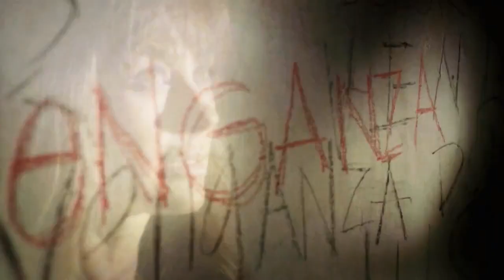Vladarica Usode "La Patrona" Gran Estreno en Eslovenia por GOLD TV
Vladarica Usode "La Patrona" Gran Estreno en Eslovenia Este Proximo Lunes 7 de Diciembre a las 8:10pm  por GOLD TV.